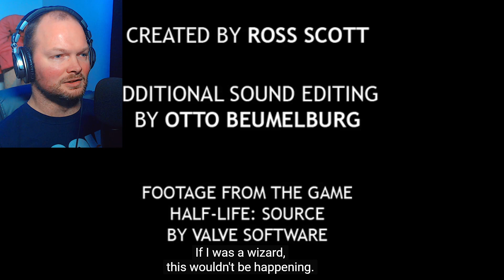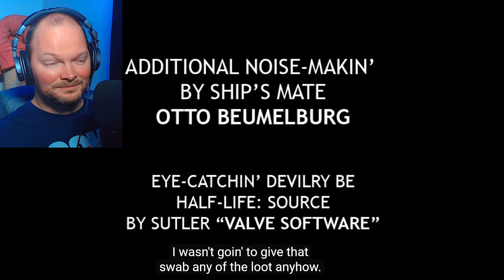"He Should Have Been A Pirate!!" 🤣 - FREEMAN'S MIND - Part 11 [Reaction]